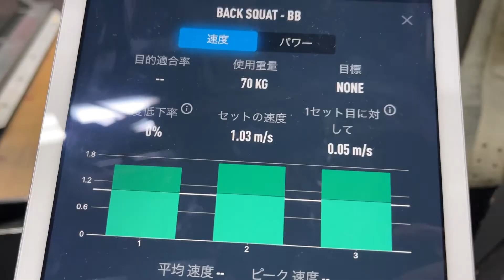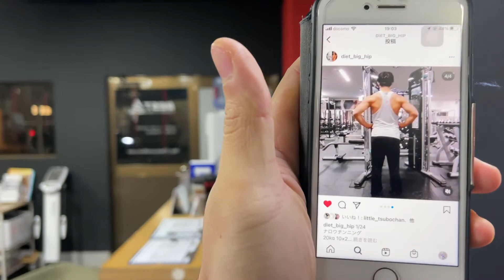【ジム1日をまとめました】スポーツや生活を充実させるために、トレーニングを頑張られています！vlog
【内容】
久しぶりにジムの様子を撮影しました。
スポーツや生活を充実させるためにトレーニングに来られています。
頑張っている姿を是非みてください。

【感想】
久しぶりにまとまった撮影をしましたが、
ジムの歴史・会員様の努力の歴史が残ることに価値を感じました。
またやりたいと思います。

情報はこちらから発信しております。

オンラインパーソナルトレーニング「宅トレ』イメージ動画

ベストコンディションジム